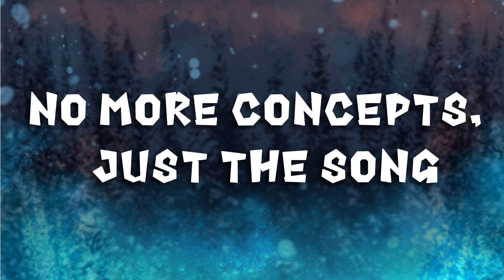Magical Sanctum Original Prediction (Ft. Ougla Raven)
Basically when Magical Sanctum first came out NEARLY A YEAR AGO, Ougla Raven and I wanted to do a prediction for the island. Raven would be drawing the designs and I would be composing the music. The designs are all based on the theory (at the time) that all of the monsters were going to look like and relate to the single natural and ethereals. We never finished it, so thought i'd post it to show you how we got on!

MSM Friend Code: 42056676JC
MSM Friend Code (STEAM): 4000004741NN
DOF Friend Code: CMNY8X5L

Portions of the materials used are trademarked and/ or copyrighted works of Big Blue Bubble. This material is not official and is not endorsed by Big Blue Bubble